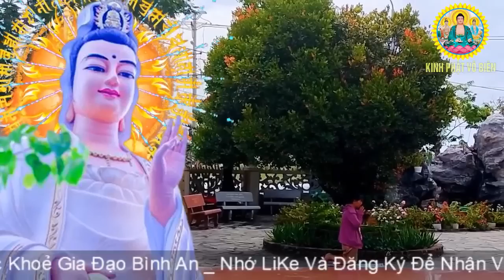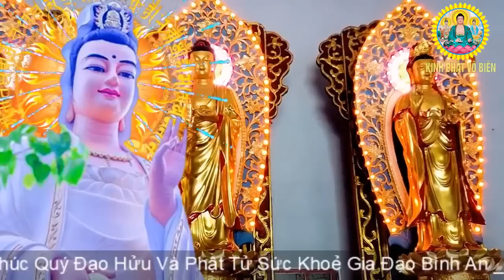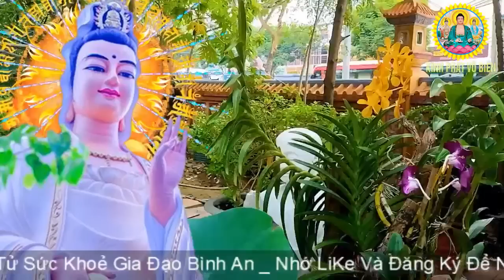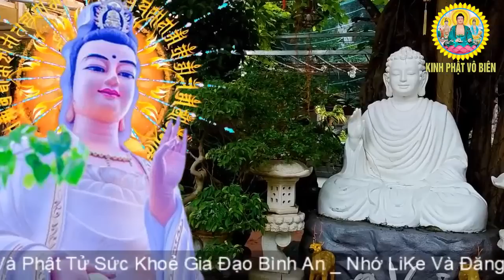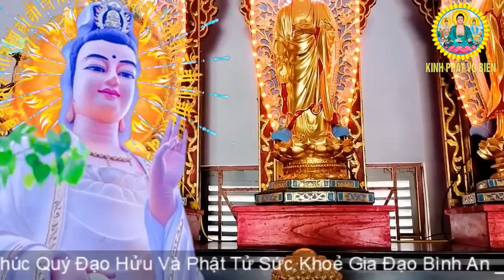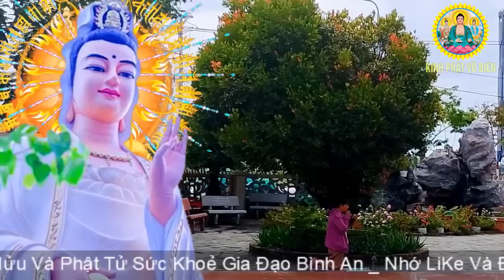Nghe Kinh Cầu An MẸ Đến PHÙ HỘ Hết Bệnh Hết Khổ Phước Lộc Về Chật Nhà Gia Đạo Êm Ấm